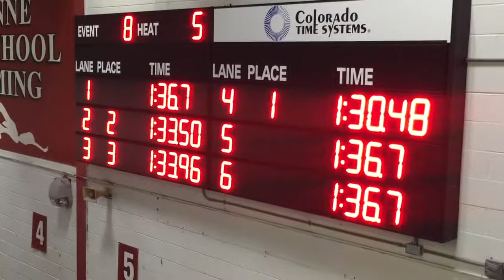Swim meet 100 yards free